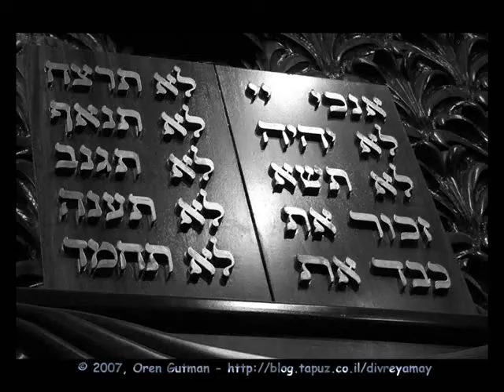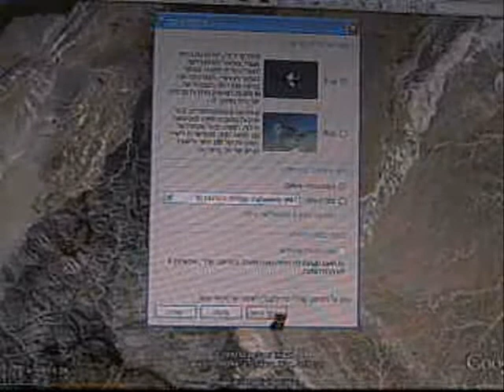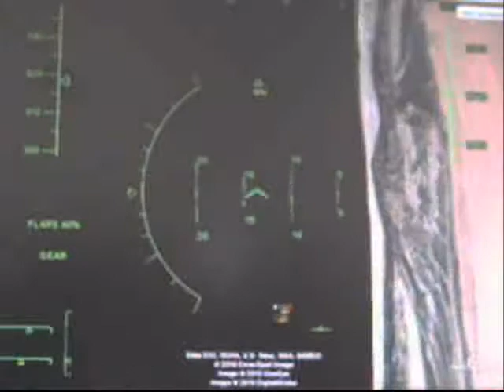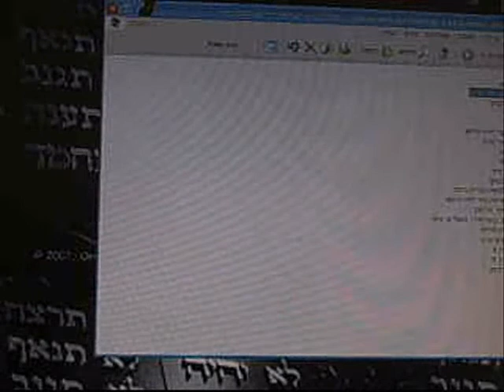AMOD ANAN IN SINAI MUST